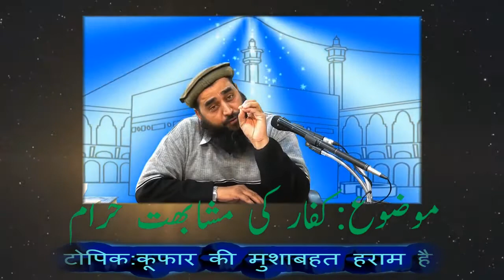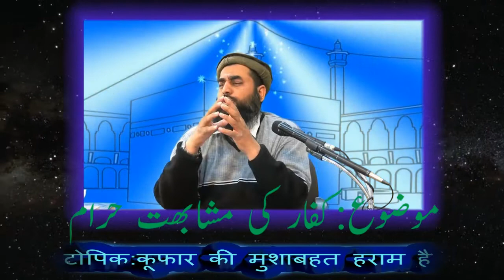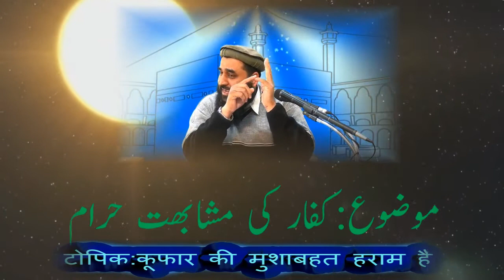kufar ki Raah Par Chalna Haram Hai By Shaikh Abdul Majid